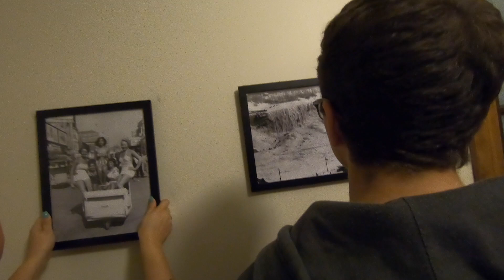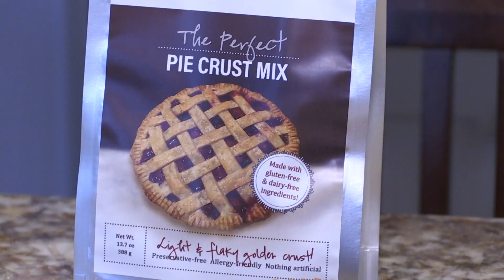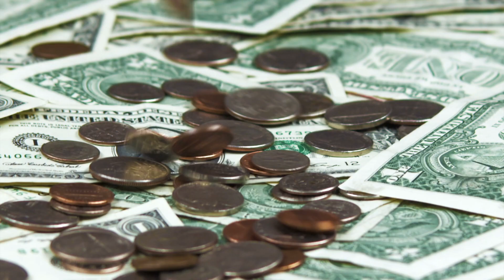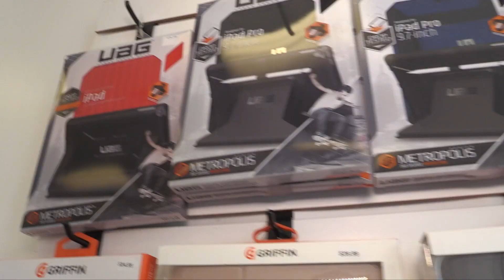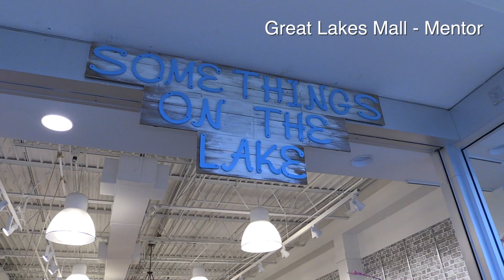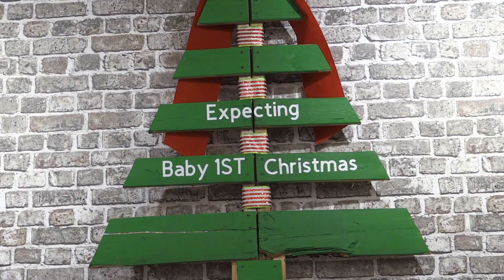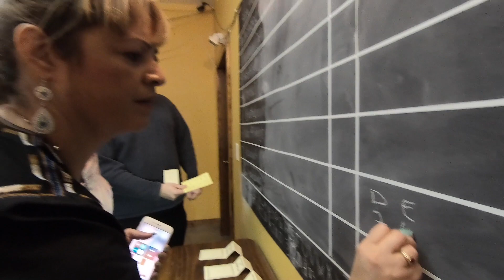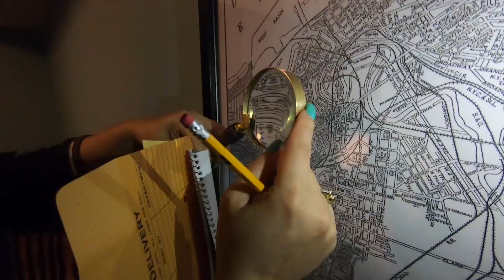The Ana Show - Escape room special!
Have you ever thought about going to an escape room? The one we went to is not scary and they don't lock the doors! Find clues and escape the room in a live action race against the clock! Be the hero! Check it out Perplexity Games in Ohio City.
This story will warm your soul. I cooked Puerto Rican rice and beans for our friend Dougy. He reminds us that those with disabilities are very able to contribute to society and their capacity to give unconditional love should be emulated.
John Klopp from Klopp Investment talks about the importance of not procastinating when it comes to investing for your future!
And we love taking you to interesting places in Ohio. We go to Mentor, Ohio to a store called Some Things by the Lake. It is a one stop shop for gifts. And the uniques thing we will show you!!! They also celebrate Christmas all year around!